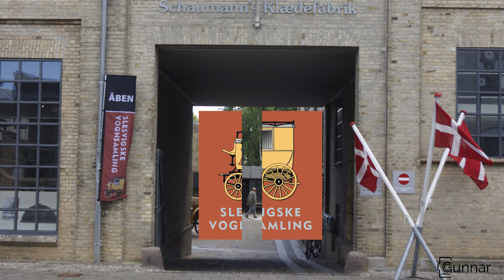Slesvigske Vognsamling Reception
Officelle åbning / reception ved Slevigske Vognsamling i Haderslev d. 1. juli 2017
Historie Haderslev / Haderslev Kommune overtager Slesvigske Vognsamling sammen med 2 andre lokal museer i Haderslev